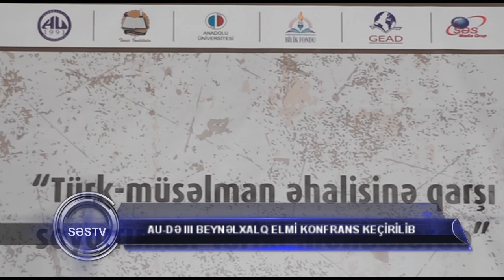Ceyhun AU də konfrans